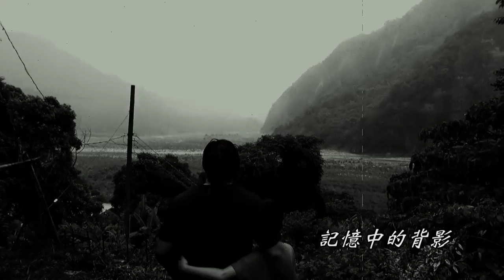美琪 家在山的那一邊1280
美琪 家在山的那一邊